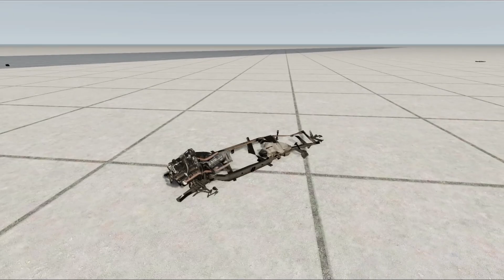INSANE hill #5-Police Cars-BeamNG Drive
No people were harmed in the making of this video